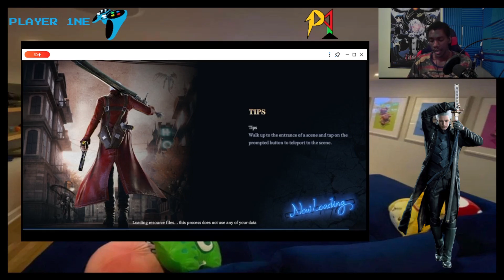Ice Storm V Build (Top 10 Build) Devil May Cry Peak of Combat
Dev's Treasury: